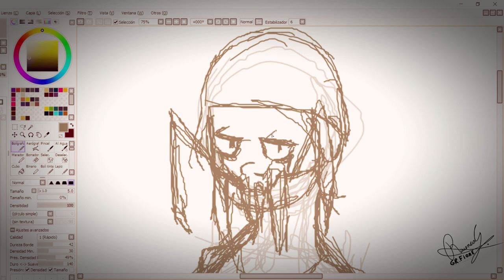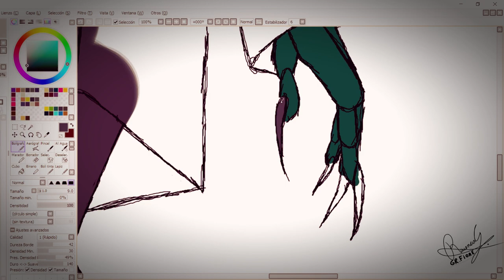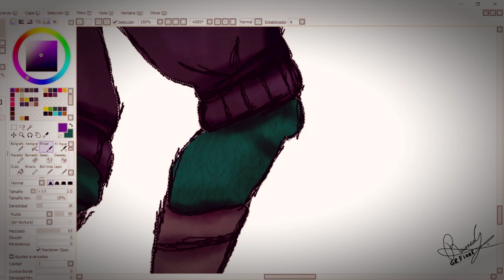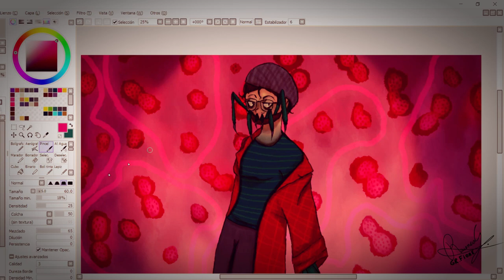"BACTERIAL CONTAMINATION" Speedpaint #5 Felíz mes de Halloween -GR Fiore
Acá un pequeño video especial para este maravilloso mes de Halloween con temática de BACTERIAS, el cover de fondo pertenece a la cantante Kira0Loka, espero les guste.